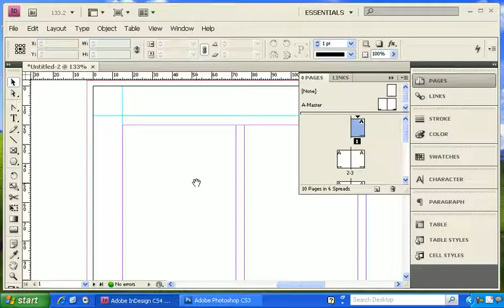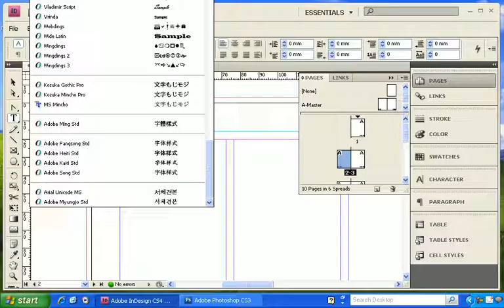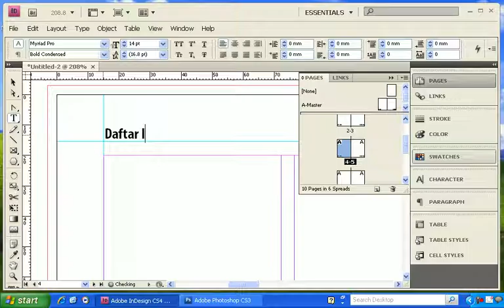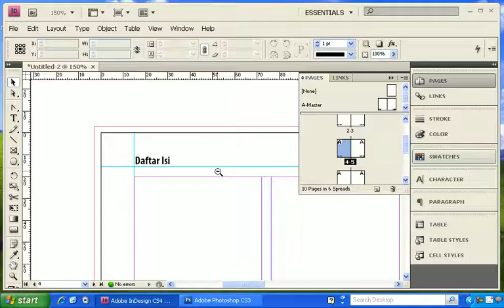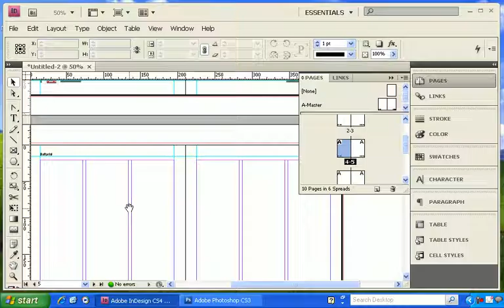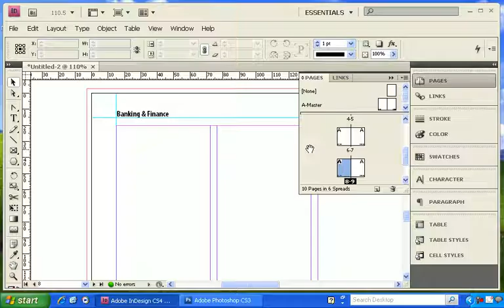[Tutorial - Eps. 09: Membuat Rubrik Majalah] Cara Cepat dan Mudah Belajar Indesign CS